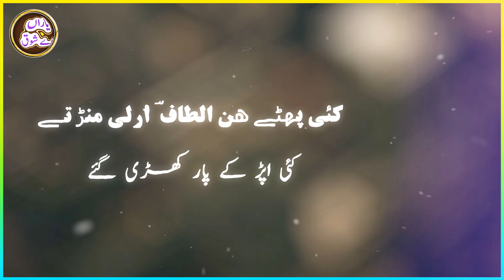Altaf Hussain Bharwana New 2023 | Punjabi Dhoray | Yara De Shok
🔴 In This Clip you can listen new Punjabi Dhora by Altaf_Hussain_Bharwana on Yara_De_Shok_channel. in This Video you can listen best punjabi poetry for Whatsapp status in voice of Mudasir Ashir.
" Zindgi de safar daraz de wech Mary Kai dildar khardi gy " is a very famous Punjabi Dhora by Altaf Bharwana sb.
you can listen more clips of Punjabi_Dhoray or punjabi dohray in voice of famous Punjabi Poet Janab Sajid Aman Gagrana Sial from Jhang.
our channel yara_de_shok is an entertaining platform for all Punjabi people. we hope you like our latest Punjabi Mushaira and Punjabi dhora clips.
Thanks